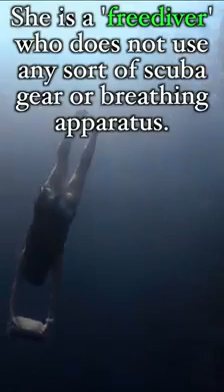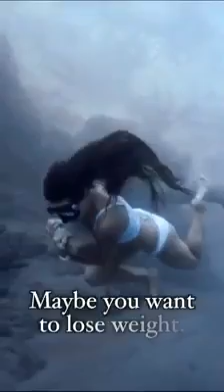A True Wonder Woman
Video from Abdulla Aljunaid